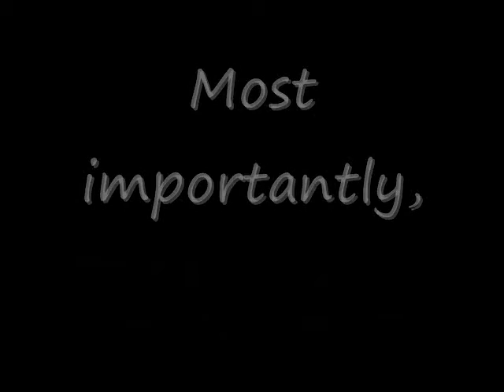In Loving Memory of Kiki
Three weeks ago my Kiki was diagnosed with Osteosarcoma (bone cancer). Every vet told us it was a painful, fast spreading Cancer and that Kiki may only have weeks or days to live happily. So for the past 3 weeks we've been showering our sweet Kiki with love and greasy human foods that she loved. Her pain progressed and we were forced with the horrible decision to say goodbye.
I truly feel like a part of me is missing and that I have lost my best friend. My friend who was there for me in my awkward early teen years, the friend who somehow fit into my first car to go for walks at north park, my friend who woke me up for my first day of college, my friend who loved watching rain with me on the front porch, my friend who would hop up and greet me everyday despite her pain, and my friend who I shared 12 1/2 amazing years with.
Goodbye my puppy, I will think of you and love you every single day. I can't wait to see your paw-paw again.
Attached is a video of some of my favorite pictures and memories of my Kiki.

Song: Queen - You're my best friend